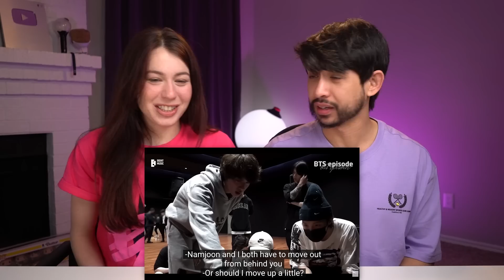BTS 'Yet to Come' in Busan Reaction [FULL EPISODE]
we relive this beautiful and emotional night in busan 💜 can we go back in time?

[EPISODE] BTS (방탄소년단) @ "Yet To Come" in BUSAN

ANNDDD no one actually reads this far down... comment "i love rabbits" if you are reading this